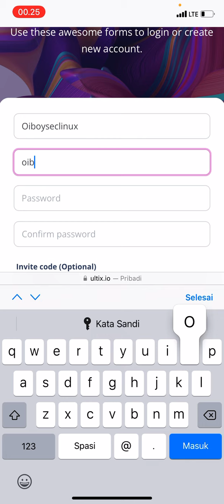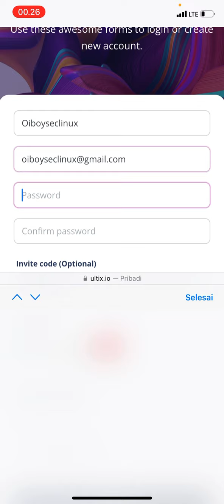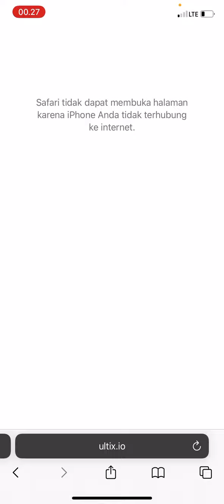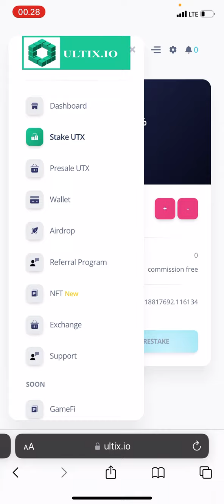Baru Cuma Daftar Pakai Email Dapat 35$ Gratis!!! Airdrop Utx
Id contract : -

bitcoin hari ini,
bitcoin legend,
bitcoin indonesia,
bitcoin gratis,
bitcoin hunter,
bitcoin mining,
bitcoin hunter bth,
bitcoin adalah,
bitcoin anjlok hari ini,
bitcoin asli,
bitcoin android,
bitcoin apk,
a bitcoin miner,
bitcoin a 1 dolar,
airdrop terbaru,
airdrop legit,
airdrop crypto,
airdrop gratis langsung wd,
airdrop telegram,
airdrop detective,
airdrop ninja,
airdrop terbaru langsung wd,
airdrop android,
airdrop algorand,
airdrop asix token,
airdrop aplikasi,
airdrop gratis,
airdrop trust wallet,
airdrop bnb,
airdrop bnb gratis,
airdrop btc,
airdrop baru,
airdrop bisa di swap,
airdrop crypto gratis,
airdrop crypto terbaru,
airdrop coin,
airdrop coinmarketcap,
airdrop crypto pemula,
airdrop discord,
airdrop discord terbaru,
airdrop dogecoin,
airdrop di telegram,
airdrop di coinmarketcap,
airdrop exchange,
airdrop ethereum,
airdrop eth,
airdrop exchange terbaru,
airdrop exchange 2022,
airdrop ethereum 2022,
airdrop free claim,
ff airdrop dollar problem,
airdrop gratis trust wallet,
airdrop gratis trust wallet tanpa fee,
airdrop gratis terbaru,
airdrop gratisan,
airdrop gratis 2022,
airdrop gratis trust wallet tanpa fee terbaru,
airdrop gratis terbaru 2022,
airdrop indodax,
airdrop indonesia
CRYN TOKEN FREE,
AirDrop terbaru cryn,